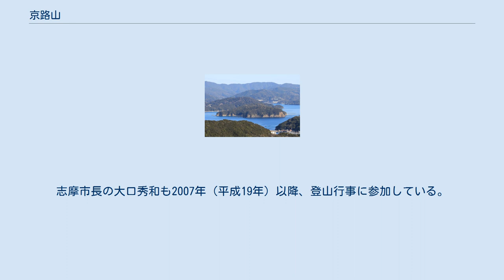京路山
京路山（きょうろさん、きょうろうざん）は、三重県志摩半島にある山。
伊勢市・志摩市・度会郡南伊勢町の3市町の境界を成し、リアス式海岸の的矢湾・英虞湾・五ヶ所湾の3つの湾を同時に眺望できる唯一の地点である。
伊勢神宮の宮域林（神宮林）に接しており、稜線以北への立ち入りは神宮司庁の許可が必要である。
 標高414.8メートルの京路山は志摩市の最高峰である。
付近には志摩市磯部町山原の奥山や志摩路トンネルのある逢坂山などの山々が連なり、かつては伊勢国と志摩国の境を成していた。
別名は鏡領山。
 マツカゼソウ、ヒメシャラ、ヤブツバキなどの植物やヒョウモンチョウ、アオスジアゲハ、サワガニ、ヤマビルなどの動物が見られる。
特にヤマビルは生息個体数が多いため、活動期には注意を要する。
 登山道は志摩市磯部町築地から山頂に伸びており、築地集落から徒歩約1時間で山頂に達する。
このほか、剣峠（つるぎとうげ）から尾根伝いに山頂に至る徒歩約40分の登山道もある。
 磯部町築地からの登山道は登山口から約2.1キロメートルあり、登山口から約700メートルくらいまでは急傾斜が続き、ロープが張られている。
築地地区では、山を整備し眺望を確保している。
夜明け前から朝日が昇る頃にかけて富士山を望めることがある。
案内看板も設置されているが、一部破損しているものがある。
登山道の入り口には8台分の駐車場がある。
 山麓の磯部町築地地区では毎年1月2日に「京路山登山行事」を開催している。
登山行事は幼稚園児から高齢者まで約50人が集団で登山を行い、下山後は地域住民が用意した料理を楽しむ。
志摩市長の大口秀和も2007年（平成19年）以降、登山行事に参加している。